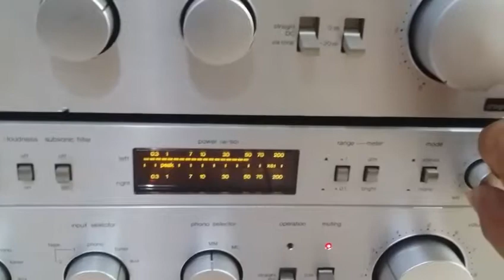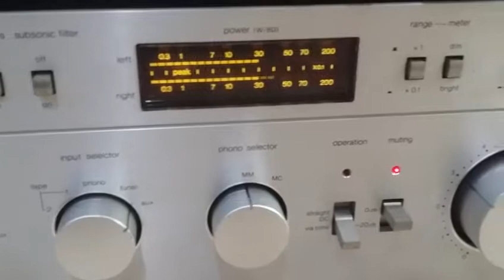Technic 77A con amply nằm dưới (Phần 2)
Amply Technics 77A
Sử dụng 4 e sò sắt
Cho chất lượng âm thanh hay
Có đèn tia nháy theo tín hiệu nhạc rất đẹp mắt

Amply chất nặng và được thiết kế theo kiểu truyền thống của Hãng

Giá rất mềm mại và dễ chiu

Call & Zalo 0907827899 Cowboy's Nguyễn Audio